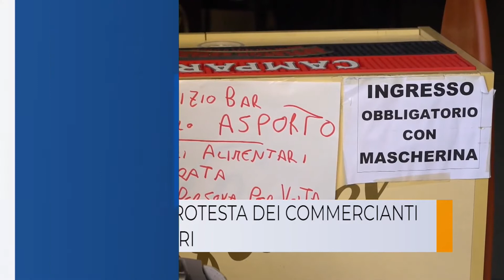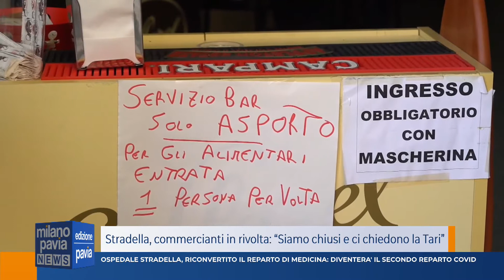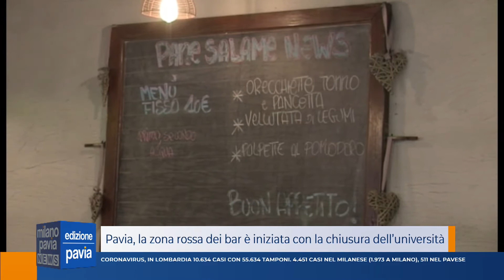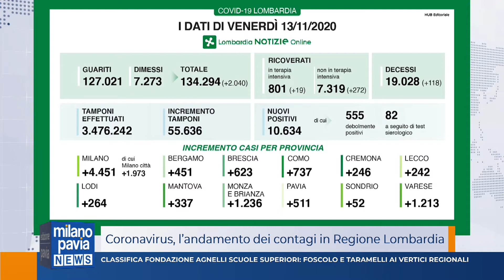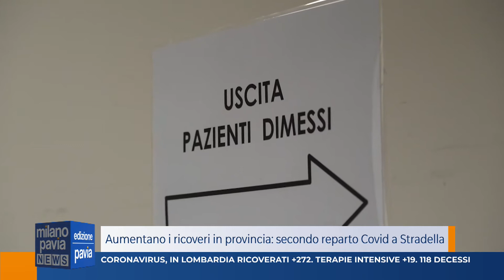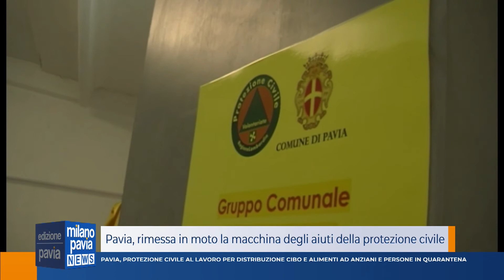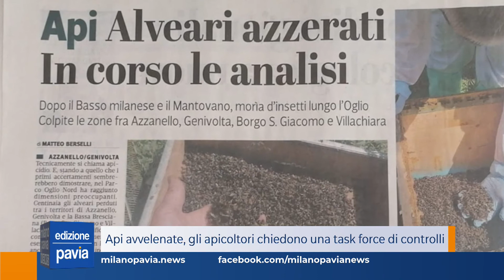Milano Pavia News - edizione PAVIA - 13 novembre 2020